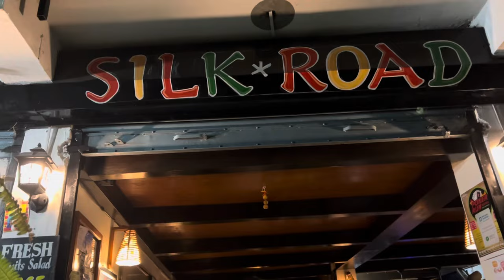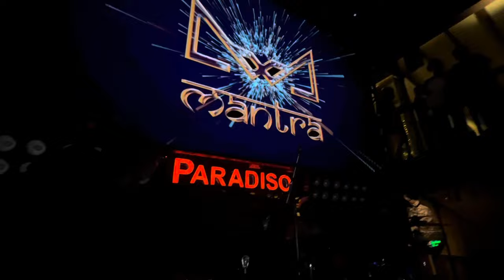MANTRA | POKHARA & KATHMANDU | TOUR VLOG. PART.1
Thank you Paradiso (Pokhara) for your warm hospitality.